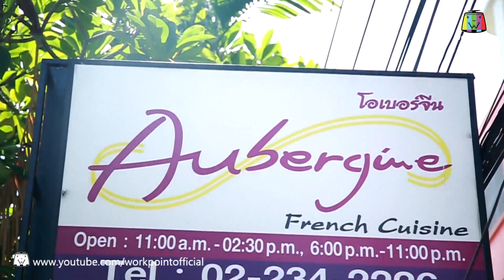The Dish เมนูทอง | ไก่ทาโร่ | กุ้งล็อบสเตอร์เทอร์มิดอร์สไตล์ไทย | 31 ก.ค. 59 Full HD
รายการ The Dish เมนูทอง
 ทุกวัน อาทิตย์ 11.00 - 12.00 น.